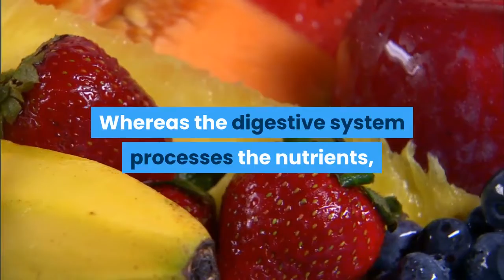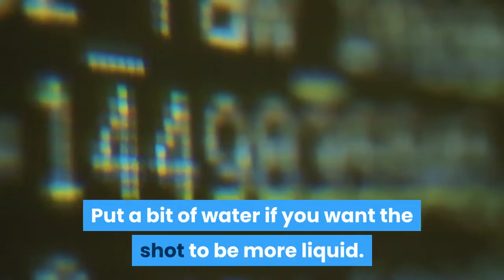Lose Weight Tips | 3 Ingredient Shots Towards Losing Weight, Bowel Movement And Faster Metabolism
A Foolproof, Science-Based Diet Designed to Melt Away Several Pounds of Stubborn Body Fat in just 21 days!

You all know that feeling when you wake up in the morning and the first thing you want to do is curl up and go back to bed. Therefore, you drink plenty of coffee in order to feel energized. However, even though caffeine-based drinks are a good energy booster, there are other healthier beverages that will wake you up and make you feel energized as well. Here are some ideas for quick shots that have many health benefits.

Shot for better digestion

In order to feel energized your body has to process the nutrients you consume. Therefore, if you are feeling sleeping it might be because of problems with the digestive system. Indigestion causes the body to feel fatigue and tired.

Ingredients:

½ ounce raw lemon juice
½ ounce apple cider vinegar
A bit of ground ginger

This shot will enhance and maintain the proper functions of the digestive system. If it is too strong for you, you can mix in a bit of water.

Shot for faster metabolism

If you need a lot of energy during the day, then it is important that you keep your metabolism healthy. Whereas the digestive system processes the nutrients, the metabolism turns them into energy we can use throughout the day.

Ingredients:

½ ounce apple cider vinegar
½ ounce freshly squeezed lemon juice
A bit of cayenne pepper

As we all know, apple cider vinegar and lemon juice are very beneficial for our health. Moreover, cayenne pepper improves the metabolism and protects from gaining weight.

Green Smoothie Shot

It is important to include proteins in your diet if you want to have energy the whole day. This smoothie shot contains protein, vitamin B, vitamin C, and a lot of potassium.

Ingredients:

2 cups of spinach
¼ cup of organic blueberries
1 slice of ginger
Stevia for taste (optional)

Mix all the ingredients in a blender. Put a bit of water if you want the shot to be more liquid. You can make larger amounts of this drink and keep it in the fridge.

If you are one of those people who doesn’t eat for a long time after breakfast, then don’t worry. These shots are healthy and natural. Therefore, with them, you’ll consume all the nutrients your body needs in order for you to feel energized the whole day.